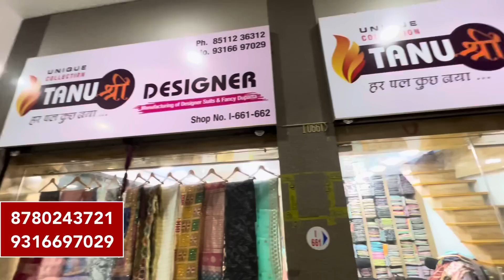3 kurti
3 kurti